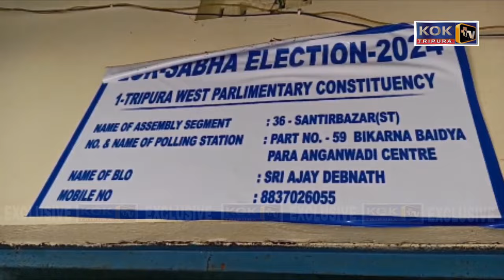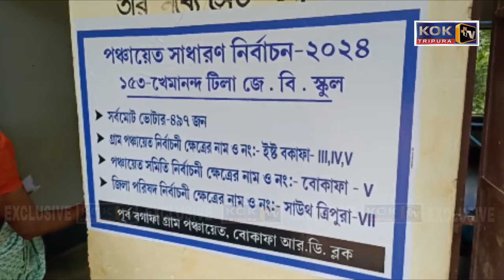36 SHANTIRBAZARO KWCHANG KWCHANG VOTE PHIYABA KWTHAJAK MOTHABAI CPIM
36 SHANTIRBAZARO KWCHANG KWCHANG VOTE PHIYABA KWTHAJAK MOTHABAI CPIM